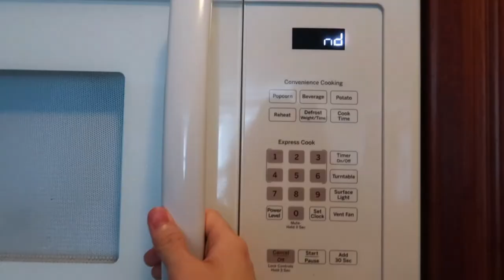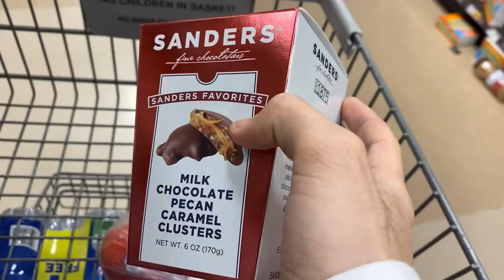My friend CANCELED on me...(Eating Alone, Getting Late night Snacks)